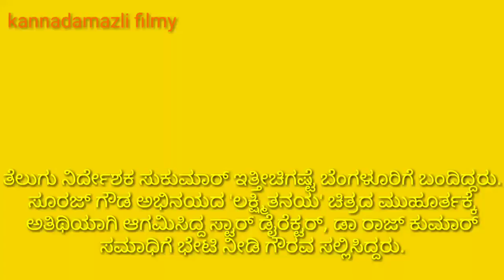'ಡಿ-ಬಾಸ್' ಭಕ್ತರಿಗೆ ಭರ್ಜರಿ ಸುದ್ದಿ ರಂಗಸ್ಥಳಂ ನಿರ್ದೇಶಕ ಸುಕುಮಾರ್ ದರ್ಶನ್ ಭೇಟಿ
ಡಿ-ಬಾಸ್' ಭಕ್ತರಿಗೆ ಭರ್ಜರಿ ಸುದ್ದಿ ದರ್ಶನ್ ಭೇಟಿ ಮಾಡಿದ 'ರಂಗಸ್ಥಳಂ' ನಿರ್ದೇಶಕ ಸುಕುಮಾರ್